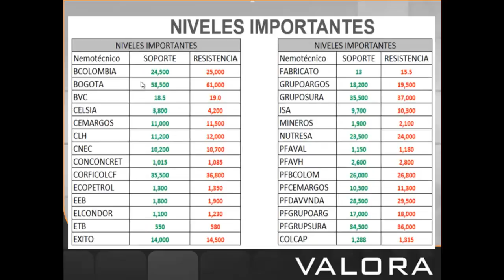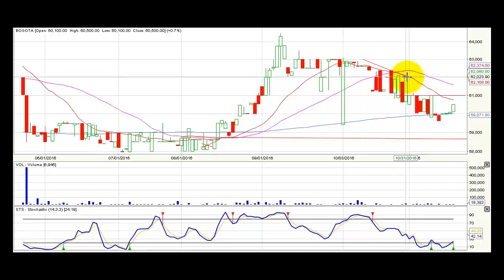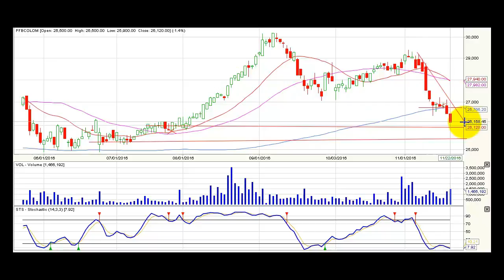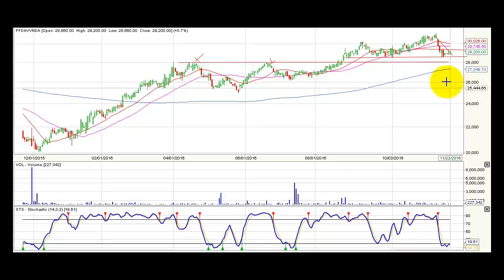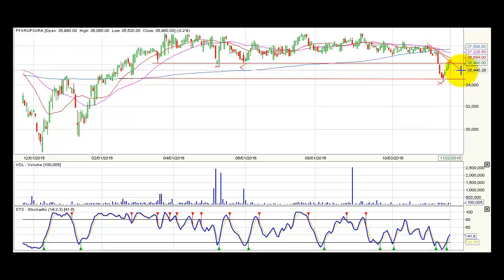Video Análisis técnico premercado Noviembre 23